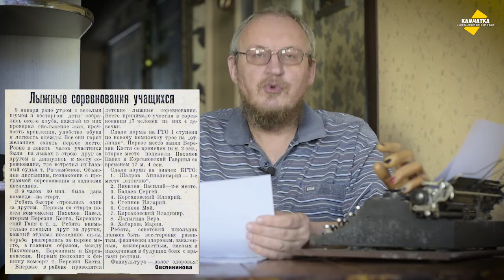ШОК! РАСЛАМБЕКОВ ОБЪЯСНЯЕТ НА КОМАНДОРАХ? ♥ АЛЕУТЫ БОРОЛИСЬ ♥ ВЛОГ № 46, 15 ЯНВАРЯ 2021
Почему алеутам на Командорских островах объясняет Расламбеков? Почему он знакомит местное население с задачами и программой?